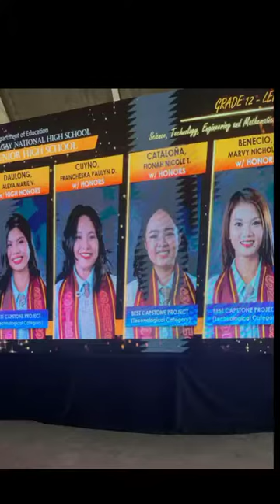Congratulations Baby Girl 👏👏👏😘💙💙💙 SNHS SeniorHigh Graduation 2023🎓🎓🎓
Congratulations  Baby Girl 👏👏👏😘😘😘💙💙💙
I'm So Proud of You Manang 😘😘😘